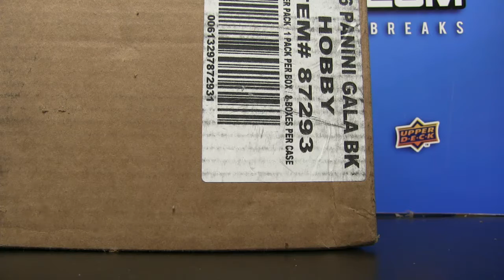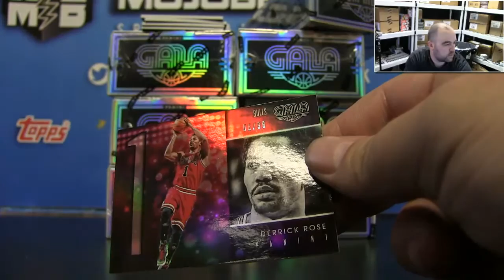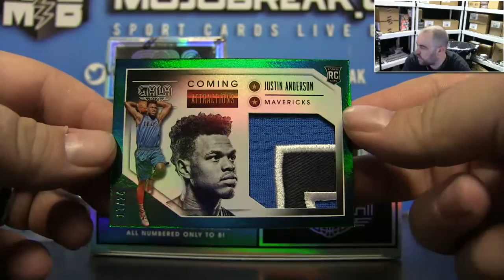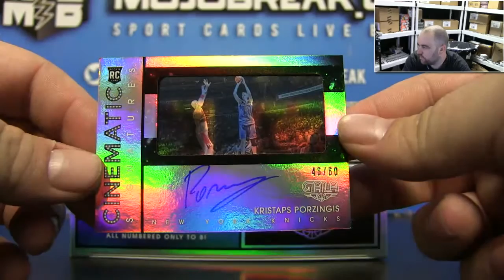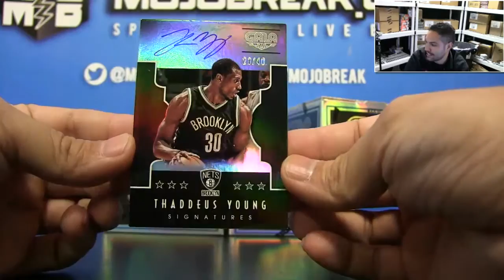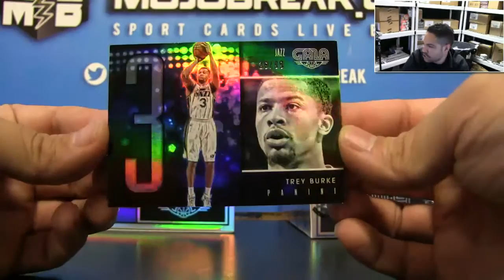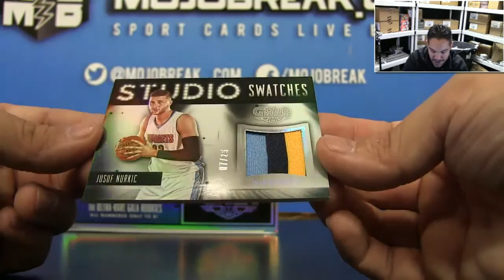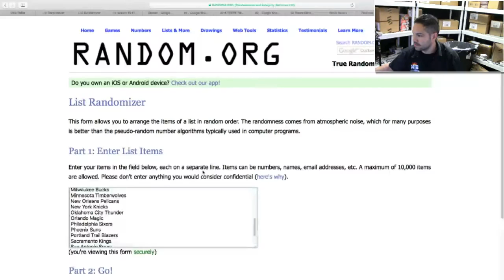2015-16 Panini Gala Basketball 8 Box Case Break #2